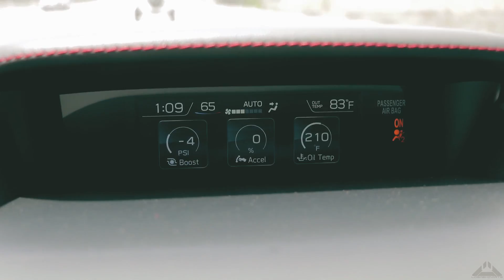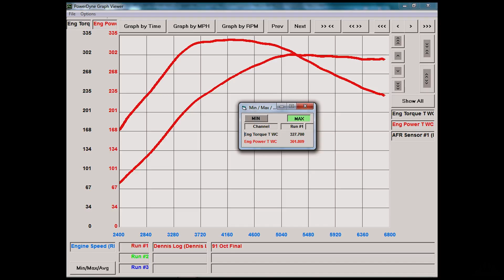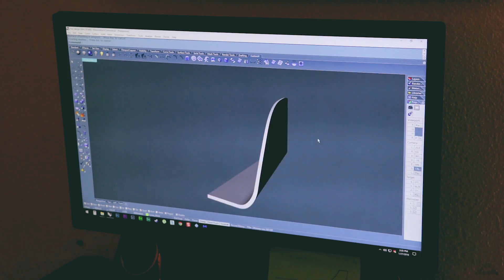2018 WRX | The process from stock to current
Mod list

Drivetrain:

Pro-tune by PhatBotti, 327 wtq, 301 whp on 91 octane

- GS intake
- GS TMIC
- TS TGV deletes
- EGR unplugged
- Perrin Charge pipe
- TurboXS Bpv (fully recirc.)
- MAPerformance catted J-pipe
- Invidia R400 Catback Exhaust w/resonator deleted (painted black for a stealthier look)
- Torque solution billet transmission mount & Whiteline positive shift kit
- Soku differential, driveshaft, and subframe lockdown bits
- Boomba plate & short shifter, solid bushing, shift stopper, shorty grimmspeed shift knob
- cf pulley cover

Wheels & suspension:

- ESR SR08 18x10.5 +22, 255/35/18 tires
- Silver's Neomax coilovers with swift 10k springs and radial bearings
- ProdigyWerks front 14" 6 piston bbk with stainless teflon lines
- Perrin 25mm sway bar w/ whiteline support beams, links, and lock collars
- Superpro front 26mm sway bar
- Tanabe front strut bar
- Torque solution steering dampener lockout
- Brake master cylinder brace
- Soku bushing set (rear diff, subframe, etc)

Interior:

- Key's racing 345mm steering wheel
- Clutch stopper
- Gas pedal carbon fiber kit
- Custom CF ebrake handle
- Drift ebrake button
- Alcantara shift boot, e-brake boot & arm rest cover
- Grimmspeed stubby stainless shift knob

Exterior:

- painted headlight housings
- HID low beam kit
- craftech design carbon fiber front blades, canards, rear spats, fender plates, winglets, etc.
- craftech design rear diffuser
- custom rear badge vinyl (honeycomb texture)
- black taillight overlays
- fenders rolled and pulled, some bits shaved, rear fender liners removed
- STI style fog light bezels
- Front lip (MP style)
- Sideskirt extensions (STI oem style)
- Custom grill plate, side plates, and badge mount
- tinted windows: 35% front sides, 20% rear sides, 5% back window